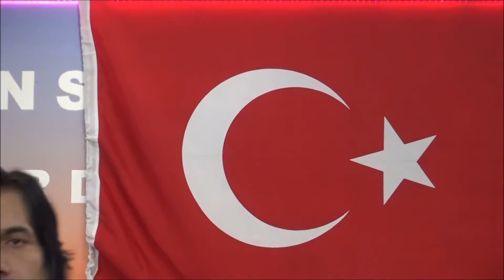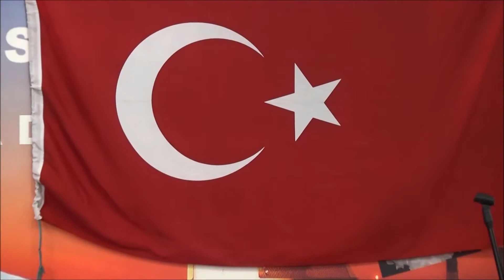Salim Işıklı Süper Kemence Resitali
Salim Işıklı Kemence Resitali